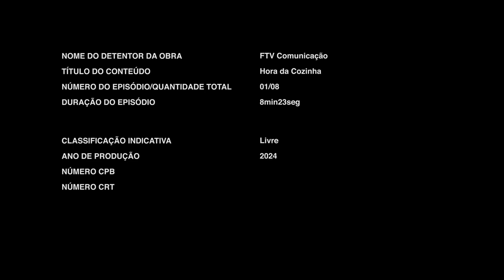HORA DA COZINHA T01E01 - TORTA JULIETA